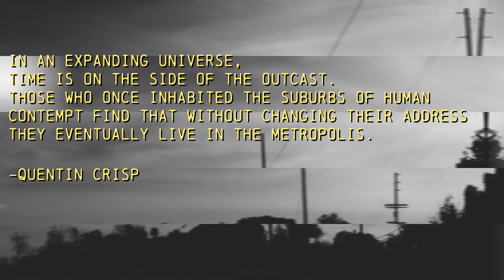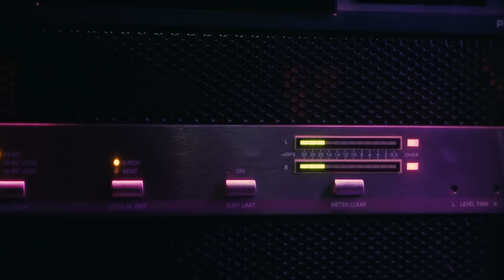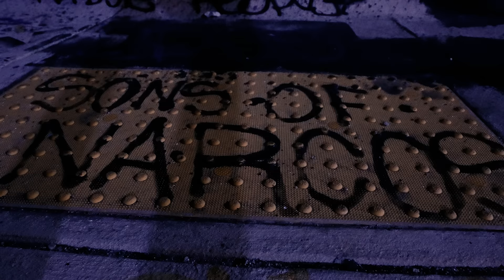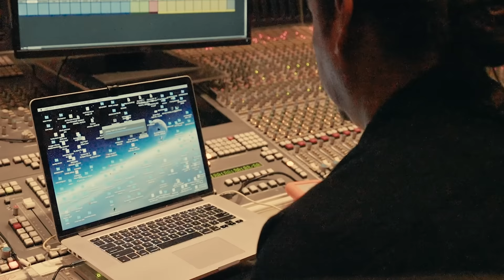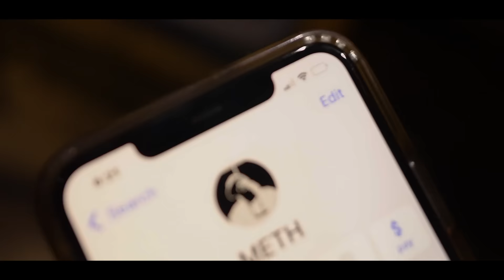DJ MUGGS - Metropolis ft. Method Man & Slick Rick (Official Video)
METROPOLIS ft. METHOD MAN & SLICK RICK

THE FIRST SINGLE FROM THE ALBUM “SOUL ASSASSINS 3”

DIRECTED BY DJ MUGGS & DAVID SAKOLSKY

PRODUCED BY DJ MUGGS

MIXED BY DJ MUGGS & RICHARD "SEGAL" HUREDIA